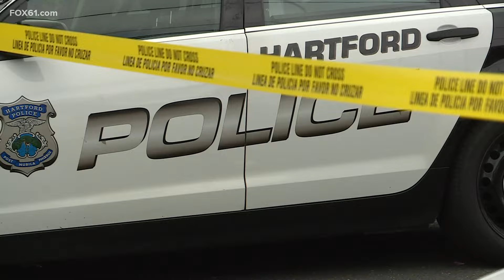Hartford Irving Street residents say police incident has breached trust with the neighborhood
Residents of a troubled Hartford neighborhood claim the police are driving a wedge between those who commit crime and those asking to be protected from it.